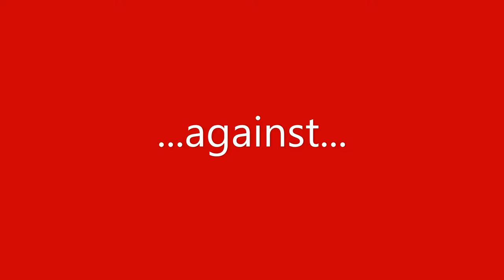Superfriends VS the Prince of Darkness!!!!!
Here is the very moment you have waiting for! The final battle against the demon overlord, The Prince of Darkness!

0:00 Title Card
0:16 Heaven Logo Alliance VS The Prince of Darkness
0:47 The Special Forces VS The Prince of Darkness
1:29 Satoshi, Mr. & Ms. Narce and Unovian Pantheon VS The Prince of Darkness
1:48 11 Besties VS The Prince of Darkness
2:23 MS Gang VS The Prince of Darkness
3:42 JCtn Squad and Heroes League 98 VS The Prince of Darkness
4:38 Pink Star Family VS The Prince of Darkness
4:58 The Prince of Darkness's death!